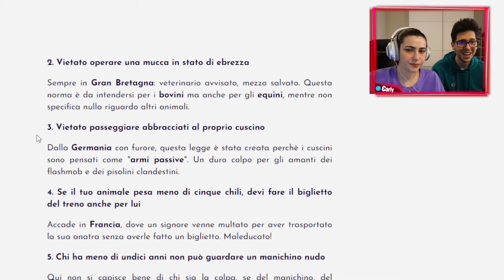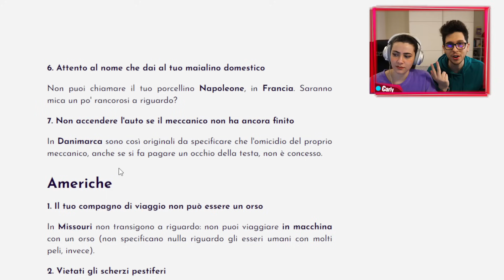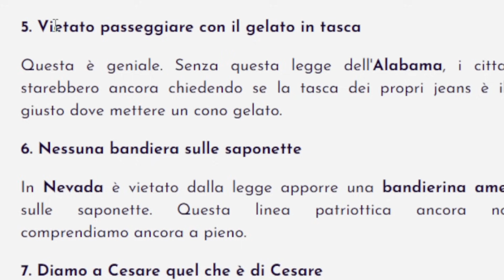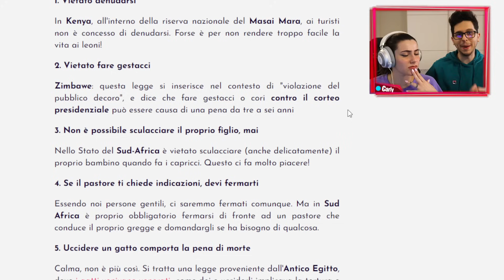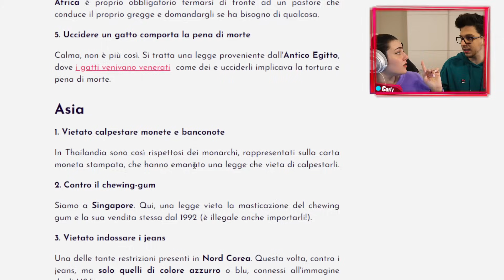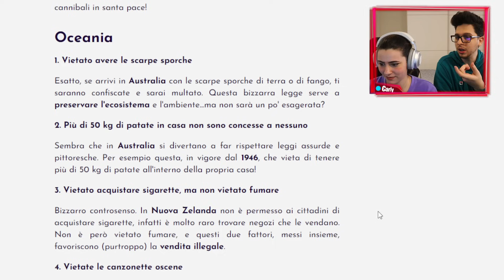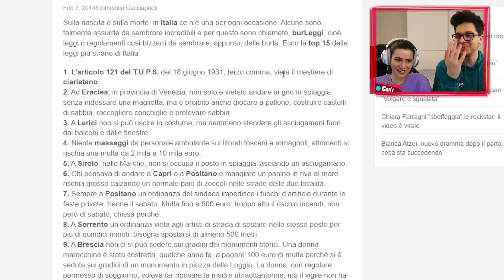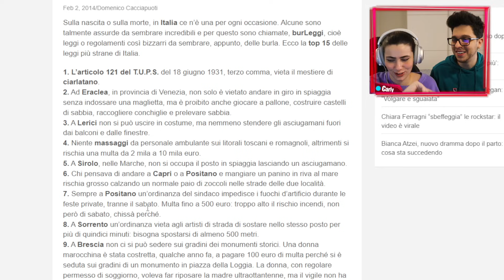LE LEGGI PIÙ STUPIDE DEL MONDO